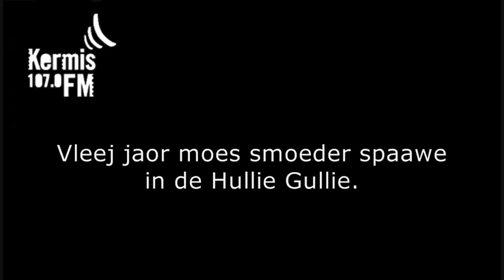les 1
Tilbörgs vur op de kèrmes. Een basiscursus Tilburgs voor bezoekers van de kermis, van twaalf lessen. Deze keer: smalltalk. Luister voor meer lesjes naar KermisFM via 107 FM (in Tilburg en omgeving) of